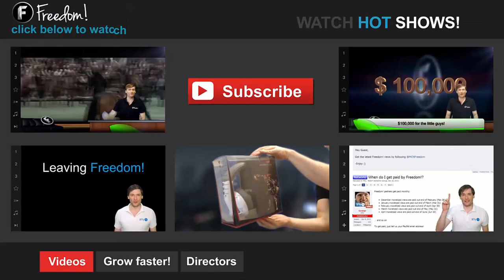Success Tip 6 How do you fly your Freak Flag? Tell us! - The Anthony Show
Letting your freak flag fly is sometimes a great way to get things off your chest and not let ideas fester on your brain. write it down, do it, have fun, and get back to what you're good at. Getting something weird or different out there can help you build a relationship with your audience and re focus you on what you enjoy doing! Do you agree? Tell us!!

▼ Freedom!

▼ Network

▼ XSplit

▼ Music